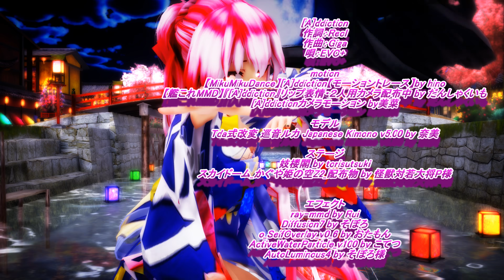【Ray MMD 5K】[A]ddiction Tda式改変 巡音ルカ Japanese Kimono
[A]ddiction
作詞：Reol
作曲：Giga
唄：EVO+

motion
【MikuMikuDance】[A]ddiction【モーショントレース】by hino
【艦これMMD】『[A]ddiction』リップ表情・２人用カメラ配布中 by だんしゃくいも
[A]ddictionカメラモーション by美菜

モデル
Tda式改変 巡音ルカ Japanese Kimono v5.00 by 奈美

ステージ
妓楼閣 by torisutsuki
スカイドーム_かぐや姫の空Z2_配布物 by 怪獣対若大将P様

エフェクト
ray-mmd by Rui
Diffusion7 by そぼろ
o_SelfOverlay_v0_6 by おたもん
ActiveWaterParticle_v100 by こてつ
AutoLuminous4 by そぼろ様